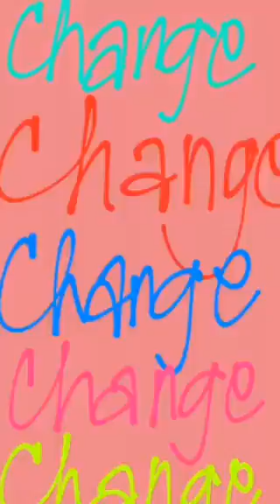CHANGE by Rosemae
Advocacy